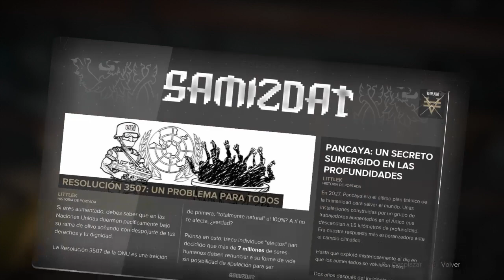Deus Ex Mankind Divided - Parte 6# Walktrougth Español latino Ps4